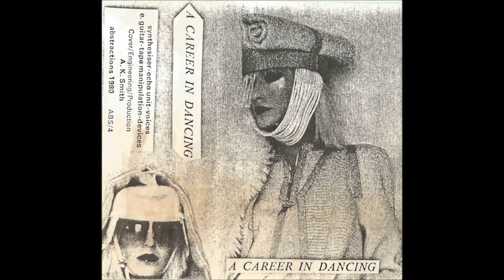Another View - Amongst The Portraits (1980)